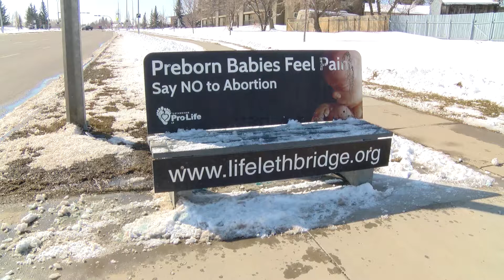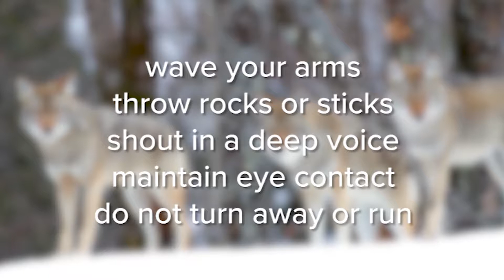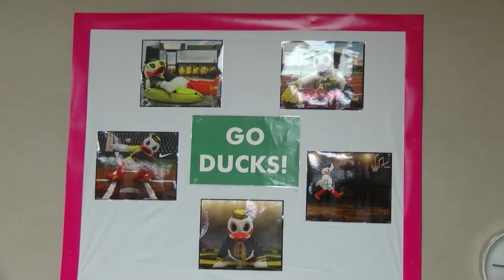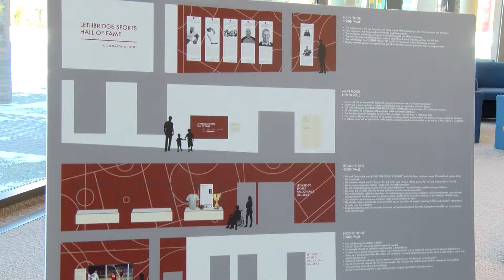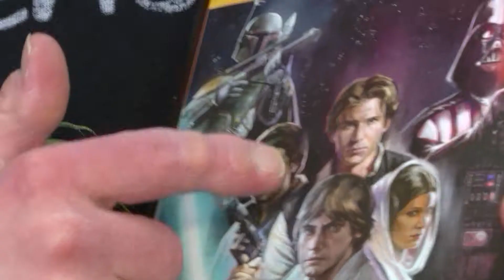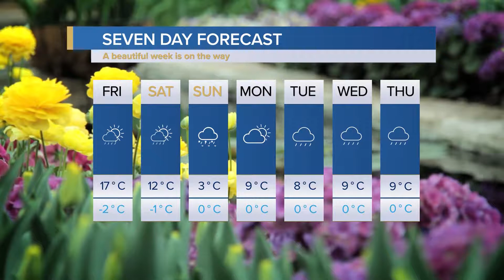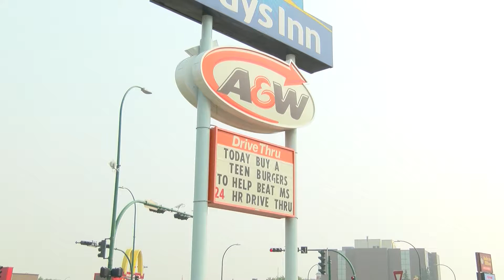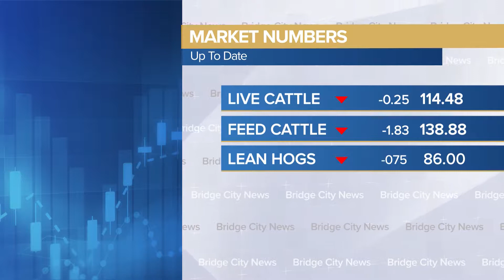Bridge City News - May 3, 2019 - Full Newscast